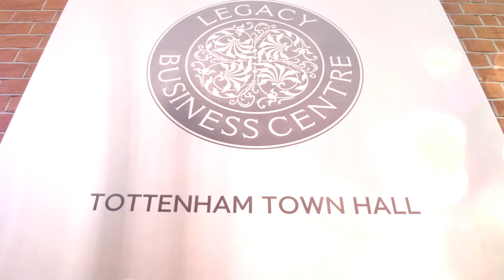SINGLE. MARRIED. DIVORCED LONDON EVENT PROMO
Rose Bijoux Ramires
Event not to be missed!

Christianity Daily is a Christian Program
 presented by Rose Bijoux Ramires. The program  will explore different topics with the purpose of encouraging, uplifting and inspiring fellow Christians. This program will also include praise and worship as well as special guests from around the world. Join us as we increase our knowledge of our God and learn how to worship Him in Spirit and in truth; and learn how to live successful lives on earth whilst preparing heaven.
Be encouraged, uplifted and be blessed

CHRISTIANITY DAILY WITH ROSE BIJOUX Page!